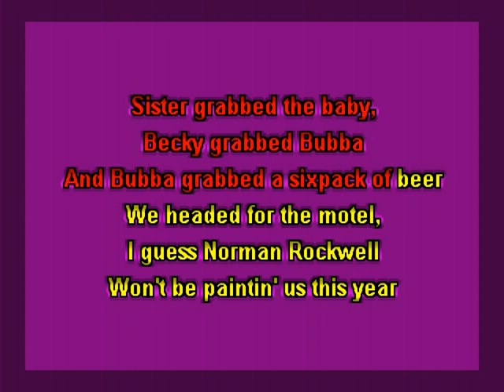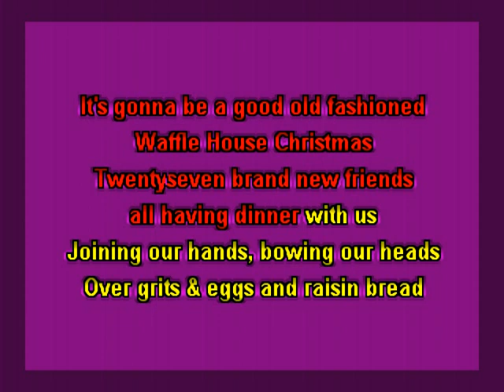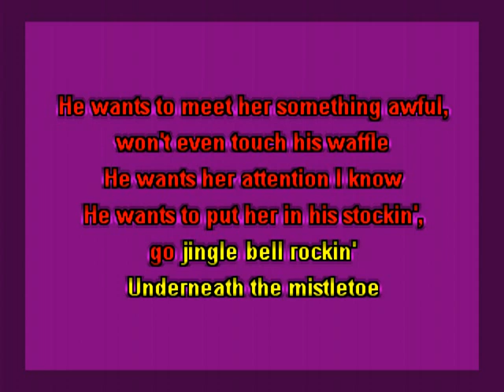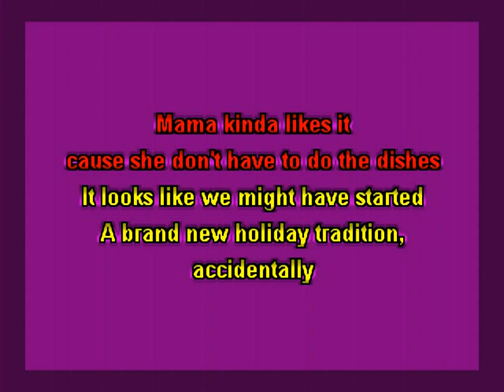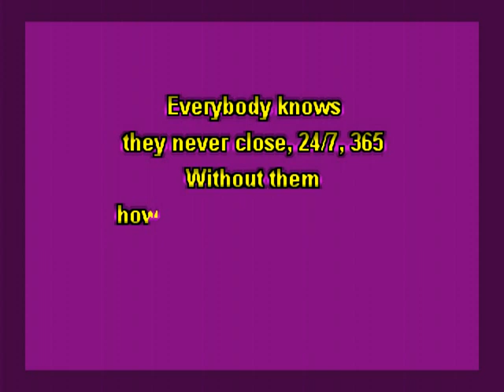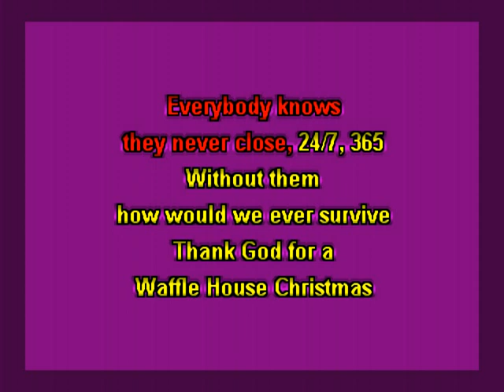Bill Anderson - Waffle House Christmas (KARAOKE)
JBK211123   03   Bill Anderson   Wafflehouse Christmas